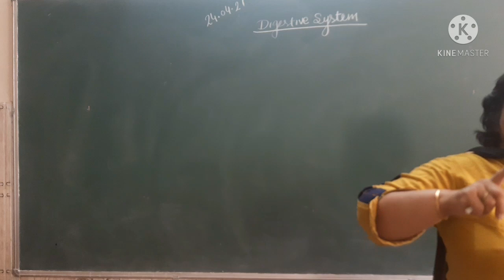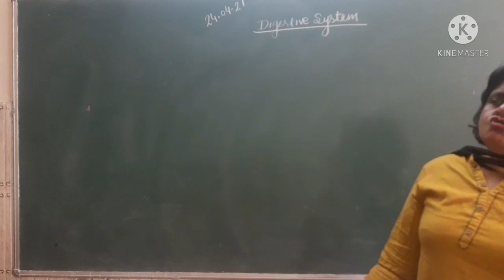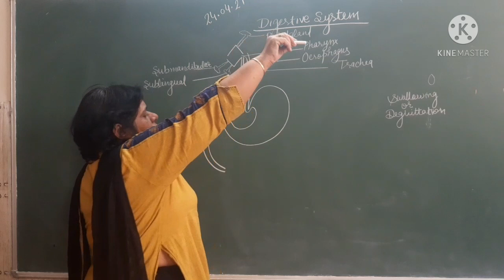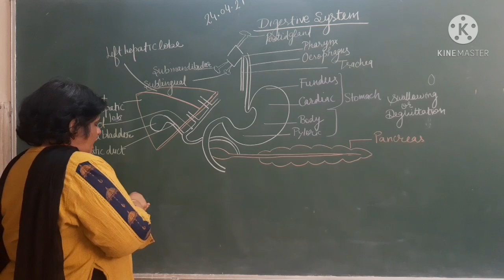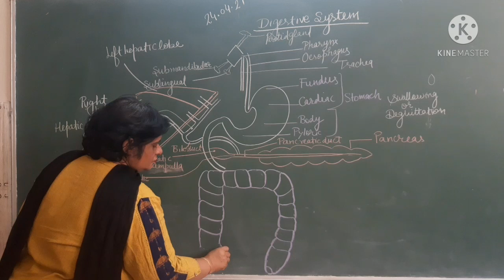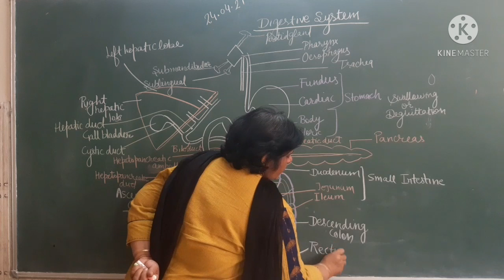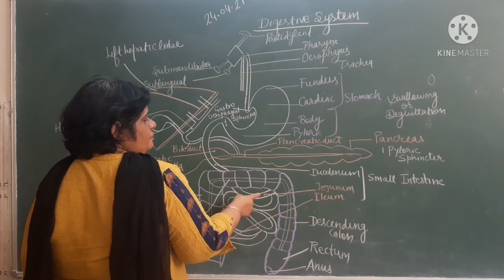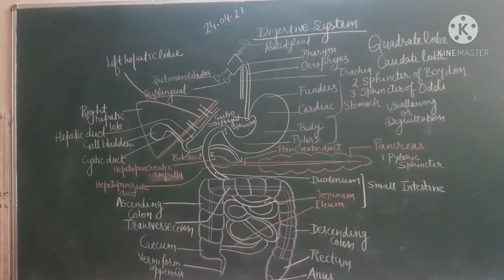24 April 2021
Structure of  Digestive System  2021